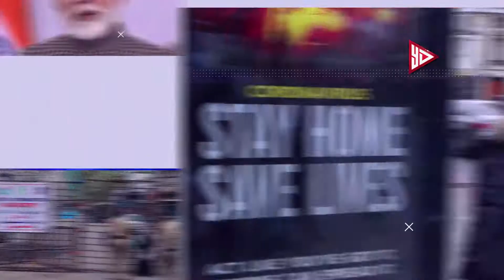जयप्रकाश अस्पताल में अनमोल APP के विरोध में,120 ANM का धरना प्रदर्शन, भोपाल YES DAIDA NEWS